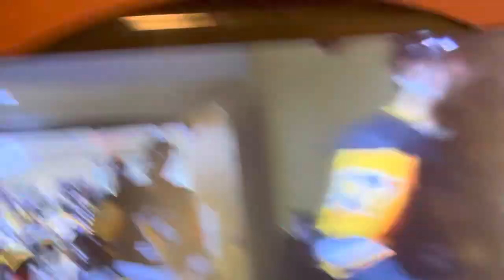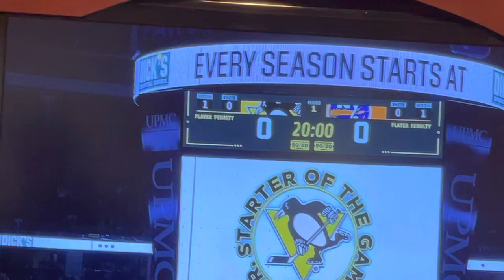Penguins come onto the ice & Star Spangled Banner by Jeff Jimerson